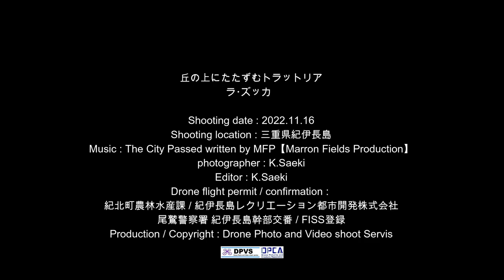A trattoria perched on a hillLa Zucca 海の見える丘の上のイタリアンレストラン 紀伊長島 La Zucca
食材の宝庫　三重県。
黒潮の恩恵を受け豊かな漁場である熊野灘、そこで獲れる極上素材を頂く。
海だって、山だって楽しめる。
夏限定　～からだよろこぶ～　海のみえる丘にたたずむトラットリア。
紀伊長島ラ・ズッカは夏季限定のお店

Mie Prefecture is a treasure trove of ingredients.
The Kumano Sea is a rich fishing ground blessed by the Kuroshio Current, and you can enjoy the finest ingredients caught there.
You can enjoy both the sea and the mountains.
Only in summer ~Your body will be happy~ A trattoria nestled on a hill overlooking the sea.
Kii Nagashima La Zucca is a summer-only shop